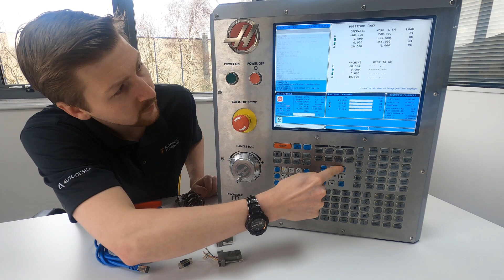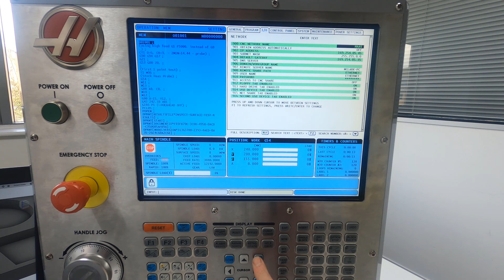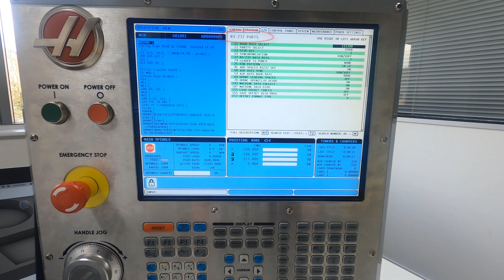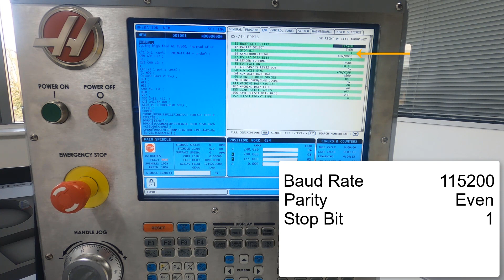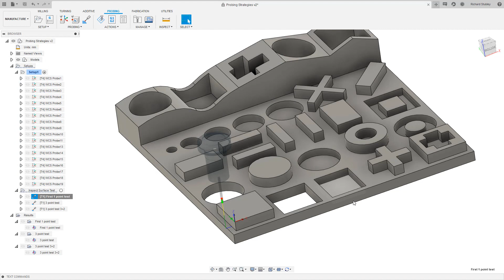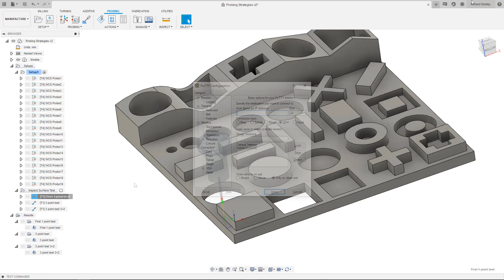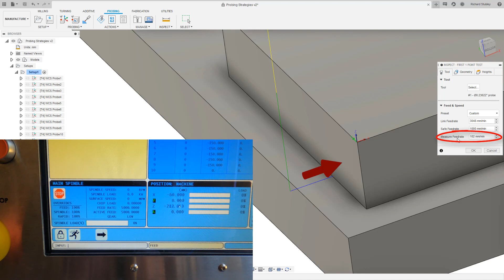Autodesk Fusion 360 | Tutorial: Fusion 360 Live Connection to Haas Classic Control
Richard shows you how to connect your PC with Fusion 360 directly to your Haas Classic Control with an RS232 adapter and ethernet cable. This live connection enables more seamless results collection and analysis during Surface Inspection or when printing results from other probing operations.

To learn more about Fusion 360 and Haas, visit this